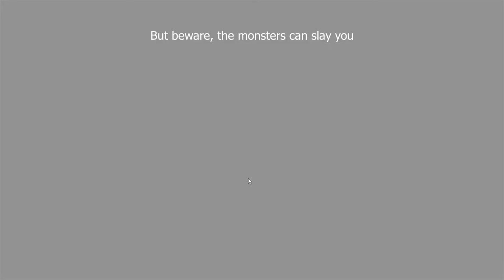CS50 - Final Project - Cardgeon